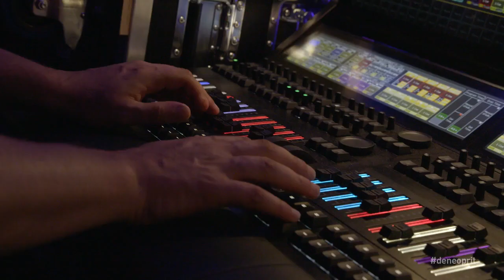Iulia Perpelea i-a surprins pe jurați! Taylor Ware - He taught me how to yodel, la X Factor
@TheXFactorRomania, în fiecare vineri, de la 20:30, la Antena 1!

Urmăreşte „X Factor” şi pe:
➠ TV Antena 1, în fiecare vineri, de la ora 20:30.